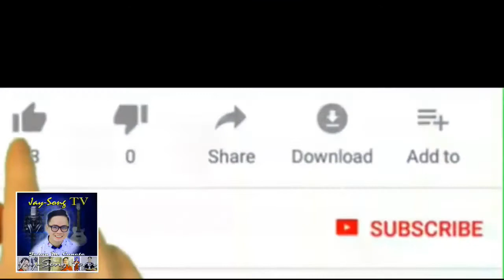Maghihintay Ako Sayo Panginoon - By Jason Canete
Maghihintay Ako Sayo Panginoon
Original Composer and Writer | Jason Canete
Instumental by | Jay-Song.4ever

coming other social media account .